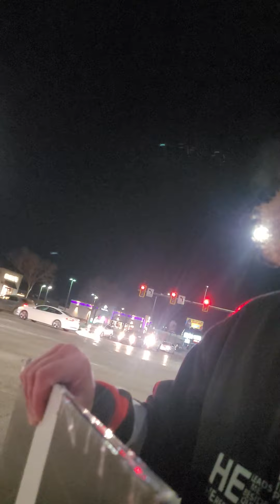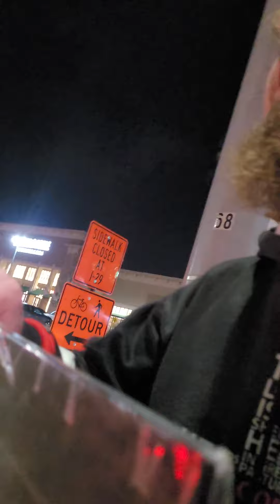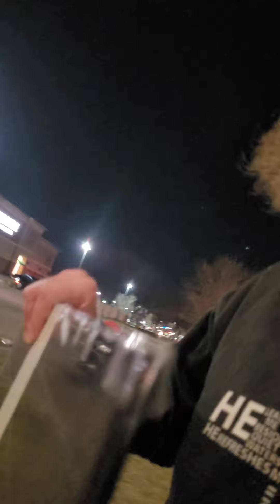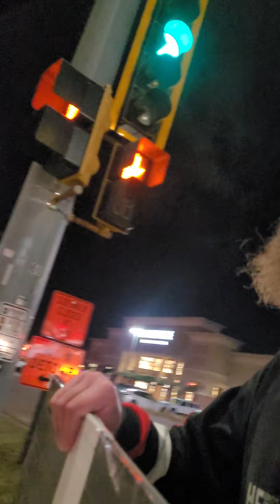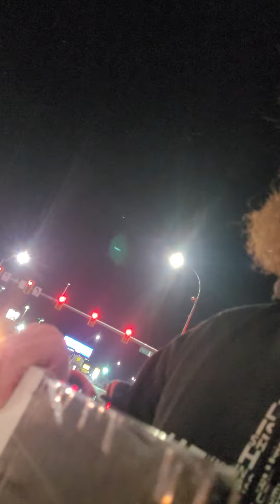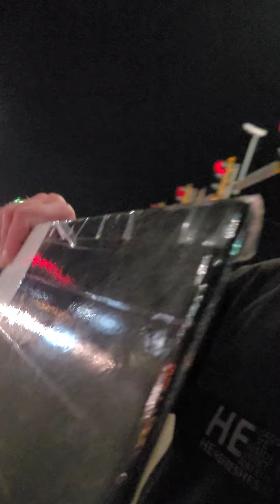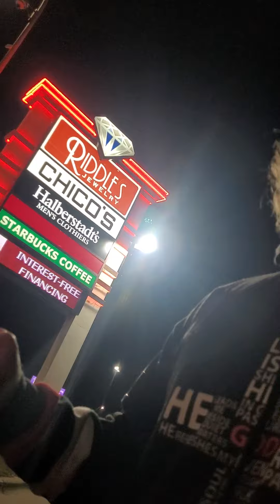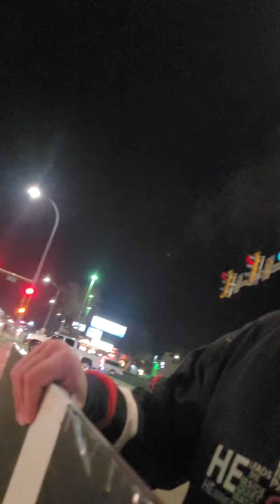11/21/22. Sioux Falls open air evangelism